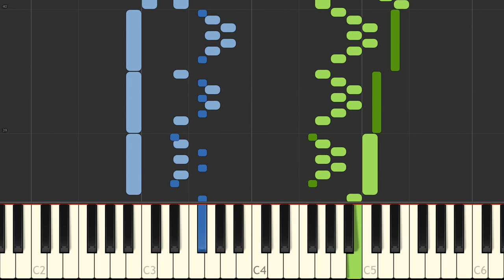J S Bach Das Wohltemperierte Clavier I, Praeludium X BWV 855